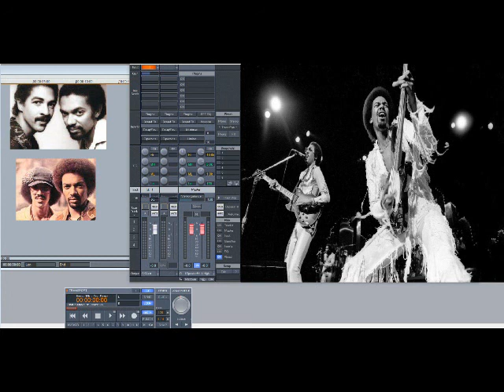The Brothers Johnson – Welcome To The Club (Slowed Down)